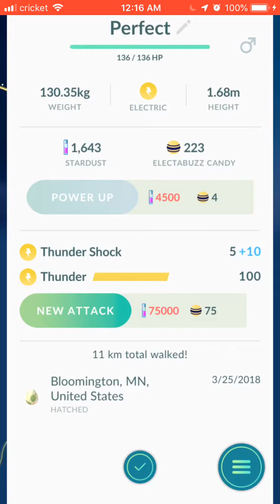Pokémon Go!! Evolved my hundo Electabuzz!! Generation 4 Pokémon